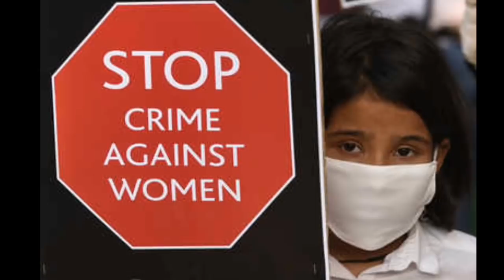🔴Coimbatore School Girl issues leaked audio | Pontharani and Mithun chakaravarthi audio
justiceforpondharani hashtag trending in Social Media . Pontharani of Chinmaya Vidyalaya School in Coimbatore RS Puram, as she could not bear the harassment given by her teacher

Description

Sad Emotional Piano Music - Background Music For Videos

► One Hour Version ► Sheet Music ► Streaming/Digital Stores - 01.36 Version - 01.06 Version ► All my music: If you become my patron on the Patreon you will have access to all my music, the ability to monetize your videos, and 4 new music tracks every month, that you can use unlimitedly. Thanks for listening and supporting my work! It’s played using a specially made soft piano and an ambient background synth. This track is perfect for sad videos and films, emotional movies, meditations, documentaries, cinematic videos, audiobooks, landscape demonstrations, timelapse or slow-motion videos or any type of media that needs a sad and emotional background. ► If you need a custom music track you can hire me FAQ: ► Can I use this music in my videos for free? You can use this track in your projects for free, but without the ability to monetize them. ► In order to use my music for free, you have to credit me in your video description. Copy & Paste: Music Info: Sad Emotional Piano by DS Productions Music ► CHECK OUT MY MUSIC PORTFOLIO: ● Audio Jungle ● Pond5 ● Spotify ● SoundCloud ● Apple Music On my channel you will find: Instrumental Music, Background Music, Background Music For Videos, Background Music For Films, Background Music For Documentaries, Relaxing Background Music, Ambient Background Music, Ambient Piano Music, Cinematic Background Music, Piano Background Music, Acoustic Background Music, and more. Thanks For Listening!